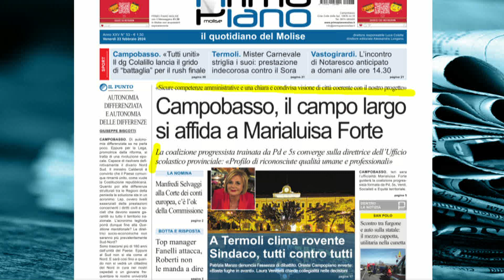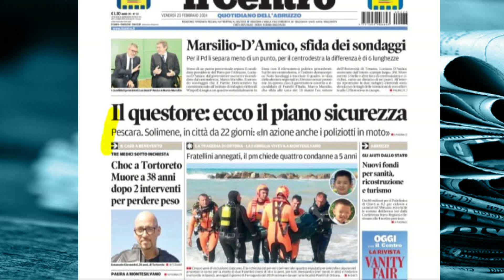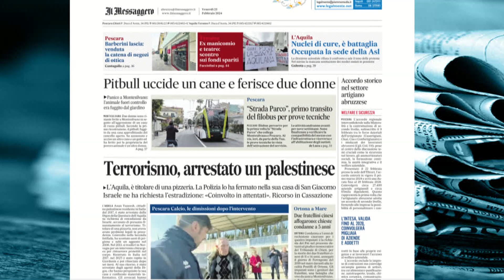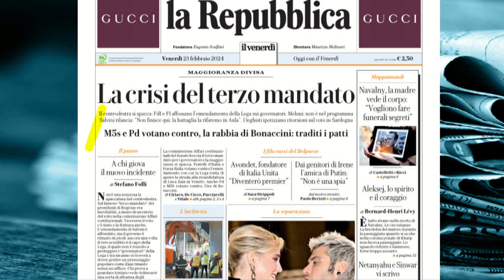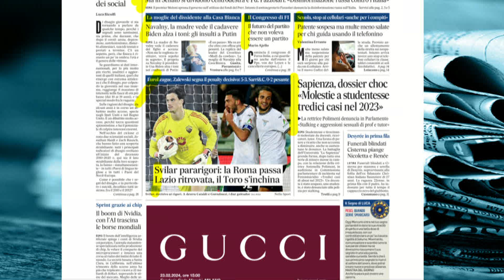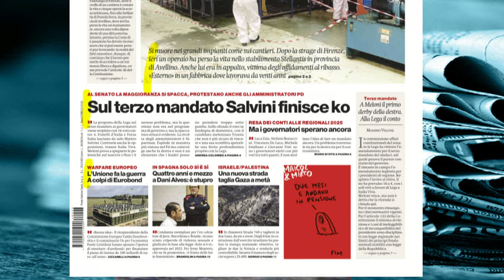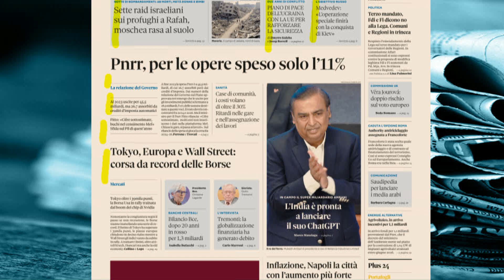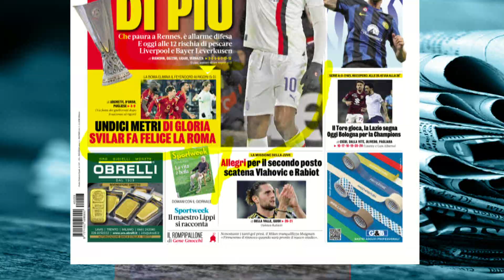Rassegna Stampa – 23/02/2024